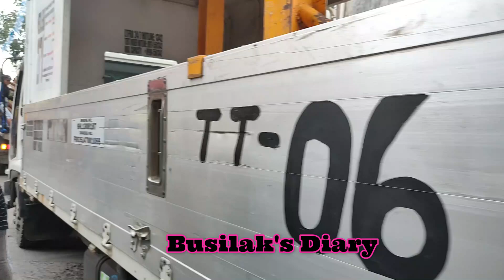"MGA SALAULA , MGA SALBAHE , MGA MANDARAYA"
Everyday Upload